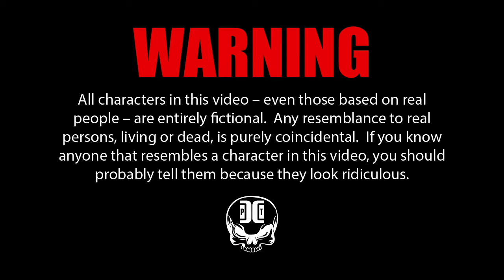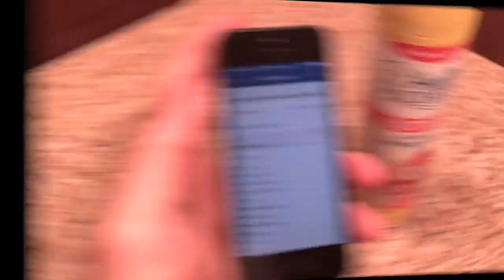Bodybuilding Tips (Funny) - Don't Be That Guy!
Go to any Body Building show and you will see some of these characters!  This is an instructional video of what not to do in your bodybuilding competition!